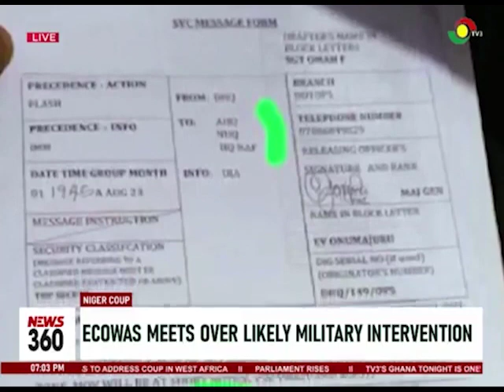Niger Coup: ECOWAS meets over likely military intervention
The West African sub-region faces a potential crisis.

Military chiefs from ECOWAS member states have been meeting over whether or not to make a military intervention in coup trouble niger.

But what are the implications for the sub-region?